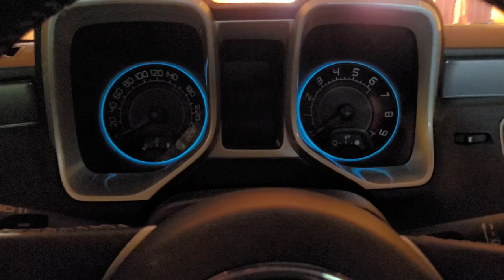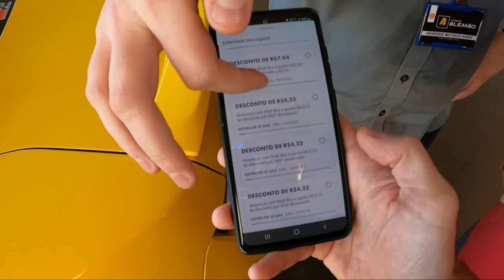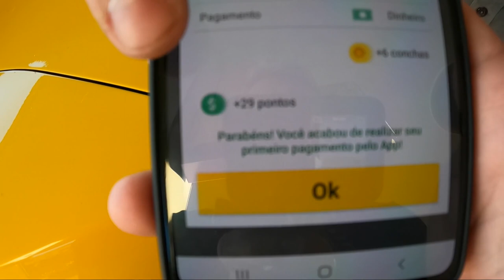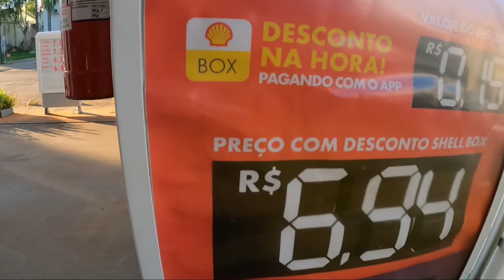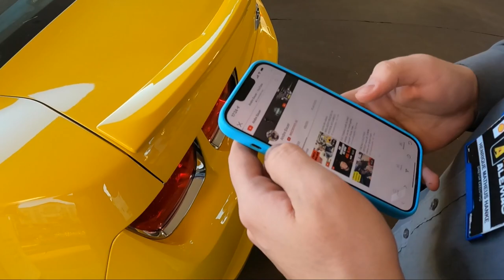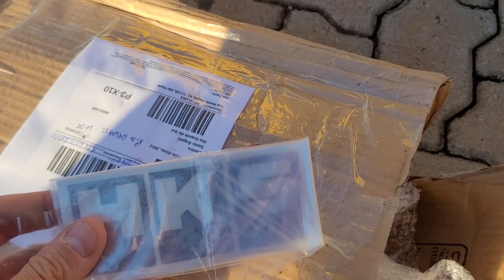CHEGOU uma peça nova para o CAMARO!! teste do SHELL BOX!! VAI FICAR MUITO TOP!! CONFIRAM!!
CHEGOU! comprei uma peça nova para o CAMARO!! VAI FICAR MUITO TOP!!! CONFIRAM!! TESTEI O SHELL BOX
FALA GALERA BLZA?! No video de hoje vou mostrar para vocês uma peça que comprei para o CAMARO, vai ficar muito top com certeza!! E também testei o aplicativo da shell, o SHELL BOX... Vamos ver se realmente vale a pena ter este aplicativo!!!
Conto com seu like neste video e deixem nos comentários o que vocês estão achando...